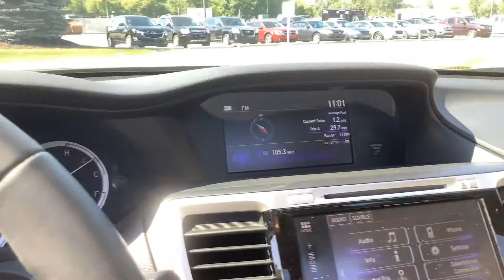2017 Honda Accord EX-L | Lot 2-78601 | Online Auction | Repocast.com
2017 Honda Accord EX-L | Lot 2-78601 | Online Auction | Repocast.com
Selling via online auction with Repocast on 06/18/2020. Follow link for details
Year: 2017Make: HondaModel: AccordTrim: EX-LIgnition Type: Push StartVIN#: 1HGCR3F84HA025055Odometer Reading: 16,078Engine Displacement: LitersEngine Displacement: 3.5Number of Cylinders: 6Fuel Type: GasTransmission: AutomaticDrivetrain: FWDType: CarTitle Status: ClearDoors: 4 DoorSeats: Leather, Heated, PowerGeneral Options: Power Windows, Power Locks, Power Mirrors, Cruise Control, Temperature/Compass, Garage Door System, Custom Driver Settings, Sunroof, Steering Wheel Controls, Keyless Entry, Tilt Steering, Traction Control, Back up cameraAirconditioning: Yes, Front & RearAudio: AM/FM, CD Player, USB Port, AUX Port, TouchscreenAirbags: Driver, Passenger, SideScratches: Minor